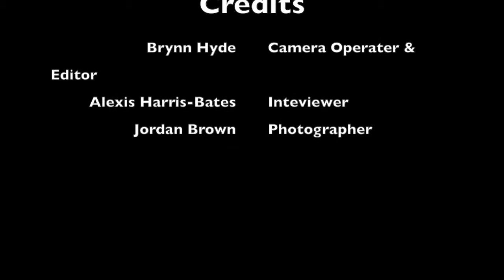Connecting with Alfred State